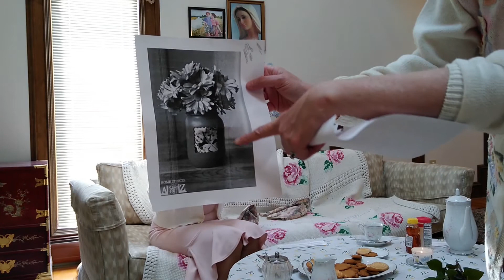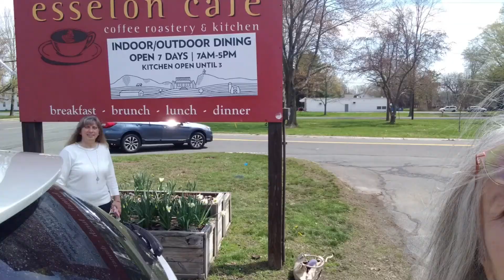THE MERRI ELLA SHOW NUMBER 17 MOTHERS DAY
Celebrating and honoring all Mothers on this special day with our Mothers Day Show

Mother's Day song composed by Ella